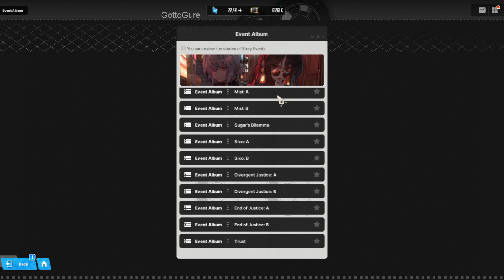Nikke - Dirty Backyard : Trust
This episode will only appear after finish the hard difficulty.